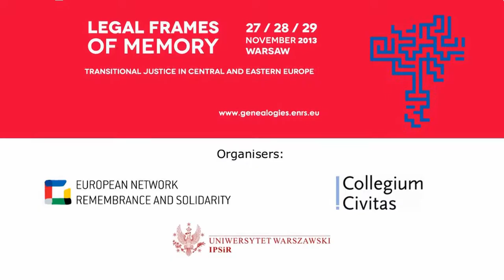Sprawiedliwość historyczna a aktualna legislacja – dyskusja, cz. 1/5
Sesja plenarna "Historical Justice And Its Present Legislation". Wystąpienie Istvána Réva tłumaczone na język polski.

Konferencja "Prawne ramy pamięci. Sprawiedliwość okresu transformacji w Europie Środkowej i Wschodniej", Warszawa 27-29 listopada 2013.